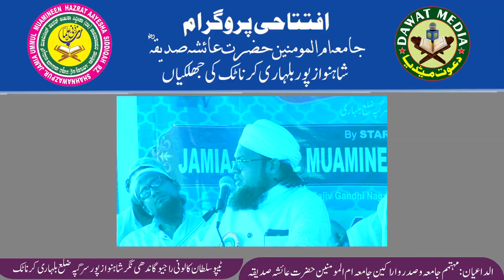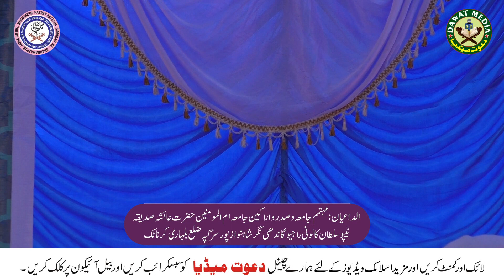Heart Touching Voice_ Surah Rahman_ By The Student Of Hazrat Aaisha Siddiqa Shahnawaz Pur Karnatak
سوره رحمٰن کی شاندار تلاوت
ماشاء اللّه